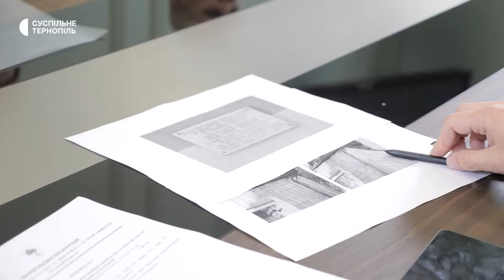Як для тернопільських вулиць обирали нові назви: позиція комісії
У Тернополі хочуть перейменувати 13 вулиць. Нові назви напрацьовувала комісія, до якої увійшли, зокрема, історики. Працювали над цим місяць. Про це розповів один із членів комісії Микола Бармак. За його словами, намагались врахувати також пропозиції тернополян.